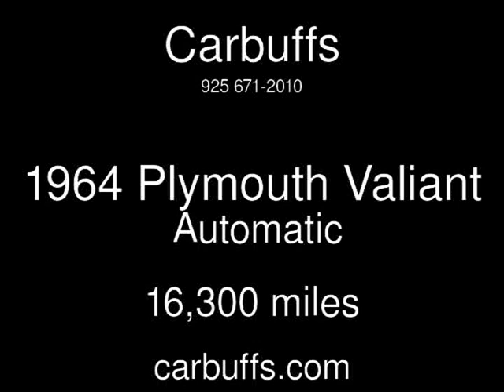1964 Plymouth Valiant Used Cars - Concord,CA - 2018-08-21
See more details about this used car This 1964 Plymouth Valiant with 16,300 miles is for sale at Carbuffs.